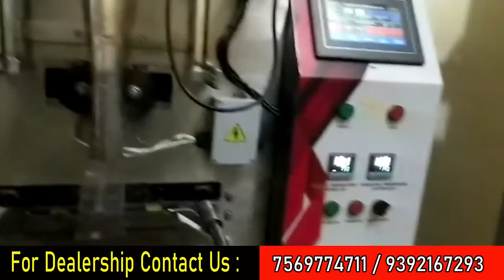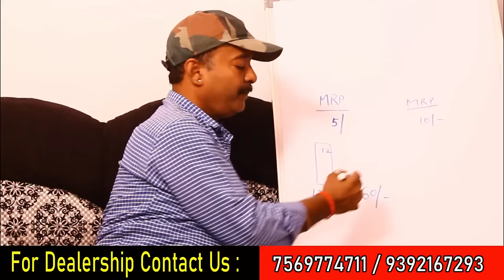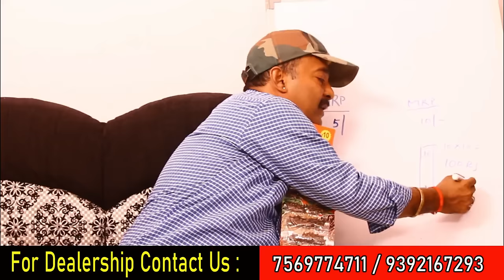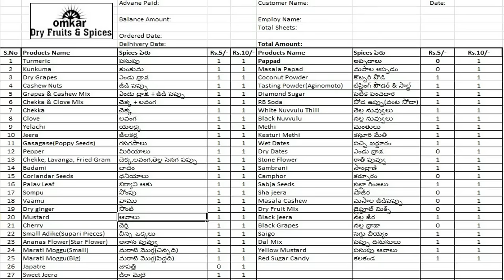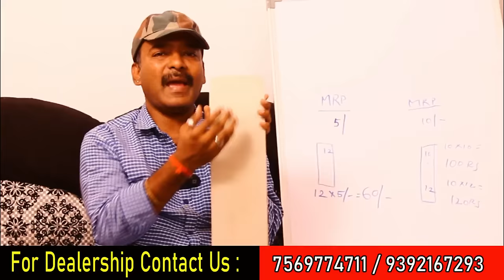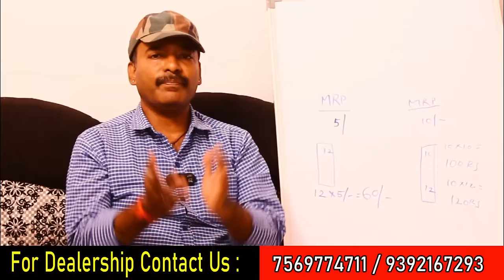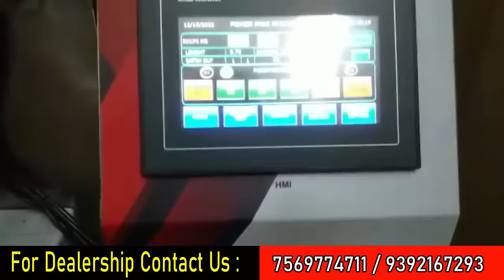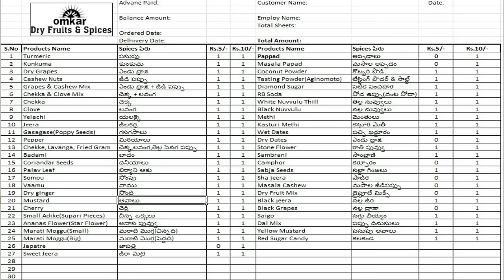బిజినెస్ ! Small business ideas! New business idea's! business ideas ! Low Investment Business Idea